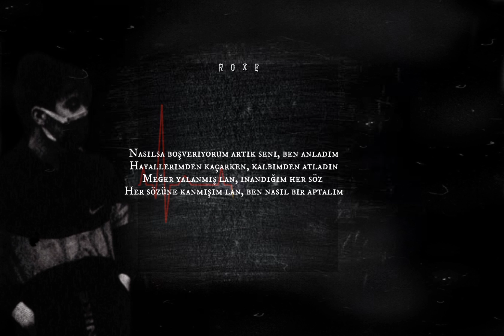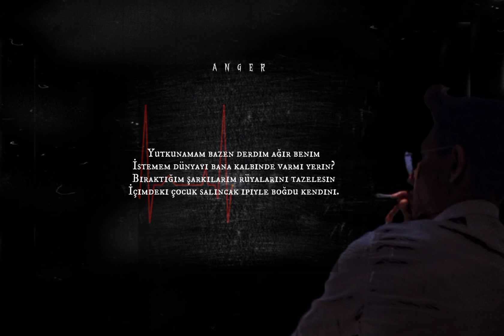Anger & Roxe - Yaşam Çizgisi | Official Video 2021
Anger Official'ın Roxe Official İle Yapmış Olduğu Düet Projesi Olan "YAŞAM ÇİZGİSİ" Adlı Şarkı Kulaklarınızın Misafiridir.

Söz / Vocal: EMİRCAN UÇAR (Anger) & EMİR ŞAHİN (Roxe)
Kayıt / Mix : EMİRCAN UÇAR (Anger)
Edit : EMİRCAN UÇAR (Anger)
Altyapı : AFİL AZUR BEAT